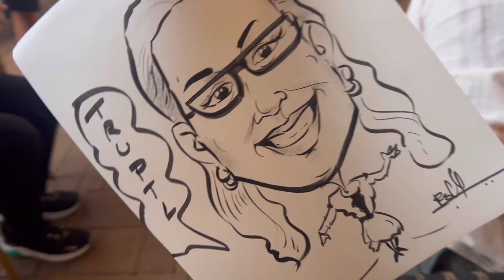Year end Party @Maize&Malt